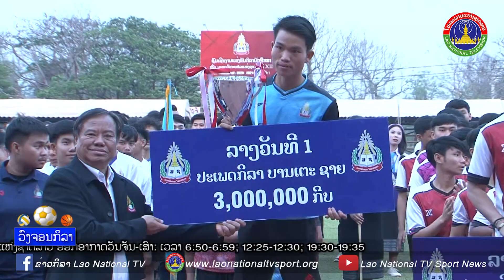ບັນຍາກາດພິທີເປີດ-ປິດ ງານແຂ່ງຂັນກິລານັກສຶກສາທົ່ວມະຫາວິທະຍາໄລປຫ່ງຊາດລາວ ຄັ້ງທີ 12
ບັນຍາກາດພິທີເປີດ-ປິດ ງານແຂ່ງຂັນກິລານັກສຶກສາທົ່ວມະຫາວິທະຍາໄລປຫ່ງຊາດລາວ ຄັ້ງທີ 12 ປະຈຳສົກສຶກສາ 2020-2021